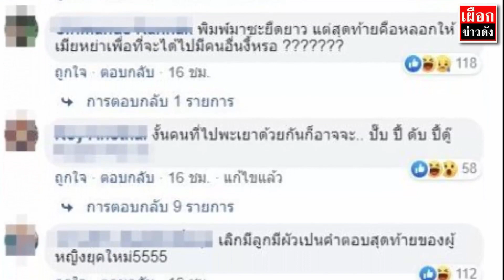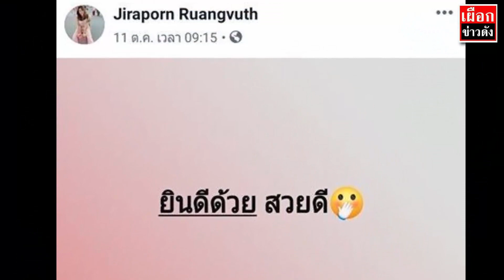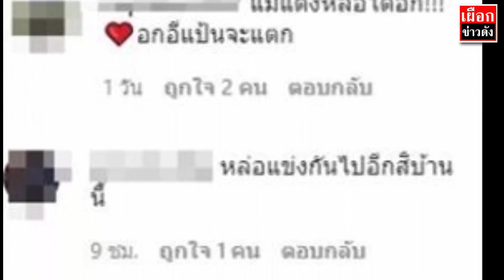ฮือฮาไทม์ไลน์รัก! แตงกวา อดีตเมีย เอ พศิน ถึงวันหย่าก่อนเป็นทอม ไม่เกี่ยวพญานาค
ฮือฮาไทม์ไลน์รัก! แตงกวา จิราพร  อดีตเมีย เอ พศิน ถึงวันหย่าก่อนเป็นทอม ไม่เกี่ยวพญานาค

ย้อนไทม์ไลน์ชีวิตรัก ของ แตงกวา อดีตภรรยา เอ พศิน ที่สร้างความฮือฮาในวงการบันเทิง กับการประกาศตัวเป็นทอม

สร้างความเซอร์ไพรส์ให้กับวงการบันเทิง หลังจาก แตงกวา จิราพร อดีตภรรยาของ เอ พศิน ประกาศสถานะหัวใจตอนนี้เปลี่ยนเป็นสาวหล่อไปแล้ว ส่วนความสัมพันธ์กับ เอ พศิน กลับมาอยู่บ้านเดียวกัน ในฐานะพี่ชายและน้องสาวเท่านั้น เพื่อทำหน้าที่คุณพ่อและคุณแม่ให้กับลูกชาย น้องเลโก้ วัย 5 ขวบ
โดยวันนี้ข่าวสดจะมาไปล้วงลึกไทม์ไลน์ชีวิตรักของสาวหล่อที่กำลังเป็นกระแสฮอตที่สุดในตอนนี้อย่าง แตงกวา จิราพร เกิดวันที่ 30 เมษายน 2539 ปัจจุบันอายุ 24 ปี ดีกรีนักศึกษาผู้ช่วยพยาบาล ซึ่งตอนนี้สถานะของเธอ "โสดสนิท" นะจ๊ะสาวๆ

ซึ่งชีวิตรักของเธอพบรักกับนักแสดงหนุ่ม "เอ พศิน" ในกองถ่ายภาพยนตร์เรื่องหนึ่ง โดยตอนนั้นเธอเป็นนักแสดงตัวประกอบ แต่ด้วยภาพยนตร์เรื่องดังกล่าวประสบปัญหาทางการเงินบางอย่าง จนต้องพับโปรเจ็กต์ลงกลางคัน แต่กลับสอดทางกับมิตรภาพของทั้งคู่ที่งอกงาม จากคำว่าเพื่อนเปลี่ยนเป็นแฟน

ช่วงเดือนกรกฏาคม 2558 ทำเอาวงการบันเทิงถึงกับตะลึงหนัก เมื่อ เอ พศิน ขณะนั้นเป็นดาวร้ายของช่อง 3 ประกาศมีภรรยาเป็นที่เรียบร้อยแล้ว ชื่อ แตงกวา จิราพร สาวสวยน่ารักอายุห่างกัน 22 ปี พร้อมจัดเซอร์ไพรส์รอบสองประกาศเป็นคุณพ่อด้วย เพราะ ตอนนี้ภรรยากำลังอุ้มท้อง น้องเลโก้ เจ้าพระยา และจดทะเบียนสมรสกับภรรยาเป็นเรียบร้อยแล้ว โดยไม่แคร์ว่าใครจะมองว่าท้องก่อนแต่ง เพราะ ส่วนตัวไม่เคยปิดเรื่องนี้ แต่ก็ไม่ต้องการเปิดตัวอะไรมากมาย

จากนั้นปี 2562 กลับมีข่าวซุบซิบออกมาว่า เอ พศิน ได้เลิกรากับภรรยา แตงกวา เป็นที่เรียบร้อยแล้ว ซึ่งสาเหตุมาจาก ฝ่ายชายมีสาวคนใหม่นั้นเอง ก่อน เอ ไม่รอช้าออกมาให้สัมภาษณ์แบบช็อกโลกว่า ยอมรับเลิกกับภรรยาจริง แต่มูลเหตุมาจากความเชื่อเรื่อง "พญานาค" ที่ตอนนี้ตนกำลังจะสร้างบุญใหญ่เหรียญวิบากกรรมนาคราช จึงจำเป็นเลิกกันแก้เคล็ดเท่านั้น

ความเชื่อเรื่องพญานาค
ดูเหมือนประเด็นการเลิกรากับอดีตภรรยาจะผ่านมาไปด้วยดี กลับมีงานเข้าให้ เอ ขึ้นอีก เมื่อในโลกโซเชียลปล่อยภาพไอจีสตอรี่ของหญิงสาวปริศนา โดยในภาพดันมี เอ พศิน กำลังเป่าผมให้ผู้หญิงคนดังกล่าว จนโลกโซเชียลกลับมาร้อนระอุวิจารณ์ยับว่า สาวคนนี้เป็นมือที่3หรือเปล่า
เอ พศิน เป่าผมให้สาวปริศนา

ประจวบกับ แตงกวา โพสต์ข้อความชวนสงสัยว่า "ยินดีด้วย สวยดี" ก่อน เอ กับ แตงกวา ออกมาให้สัมภาษณ์ผ่านรายการหนึ่งสยบข่าวเม้าธ์ว่า สาวในภาพไม่ใช่มือที่สาม ซึ่งสาเหตุที่เลิกรากันมาจากทัศนคติที่ไม่ตรงกัน และที่ผ่านมาฝ่ายชายไม่เคยนอกใจ

ล่าสุดกลับมามีเรื่องฮือฮาสนั่นวงการบันเทิงอีกครั้ง เมื่อมีภาพ เอ พศิน กับ แตงกวา อดีตภรรยา อยู่บ้านเดียวกัน ทำให้หลายคนสงสัยว่าทั้งคู่รีเทิร์นรักกันหรือเปล่า ซึ่งสาว แตงกวา ชี้แจงผ่านอินสตาแกรมว่าเราสองคนอยู่ในฐานะพ่อและแม่ของลูกชาย เป็นเพื่อนตายกันไปแล้ว พร้อมปรับลุกส์จากสาวสวยผมยาว มาหั่นผมสั้นในลุกส์สุดเท่และแต่งตัวทะมัดทะแมง พร้อมประกาศตอนนี้เธอกลายเป็นสาวหล่อไปแล้วจ้า